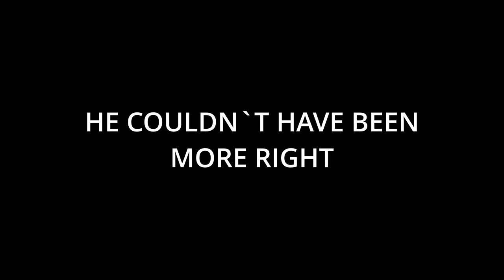Chained To Morons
Perhaps/

(mr joemomma) for buying me this disaster of a game and helping me edit

(And ofc frisk was there, shouldn`t be a surprise)